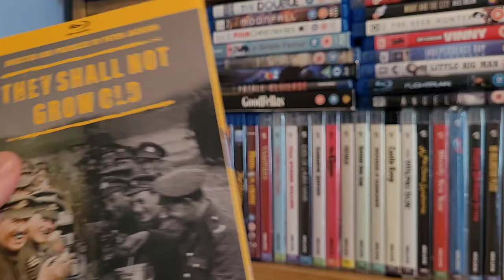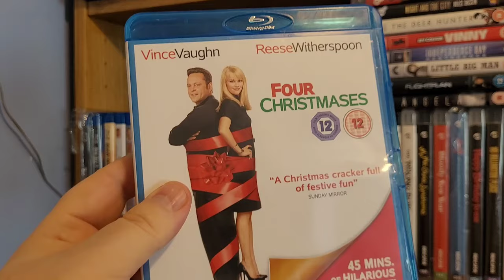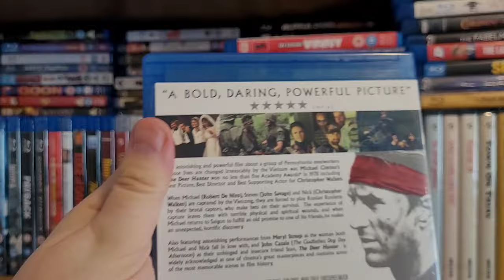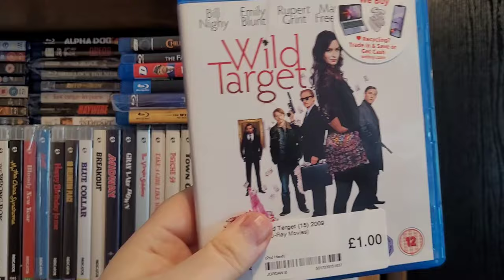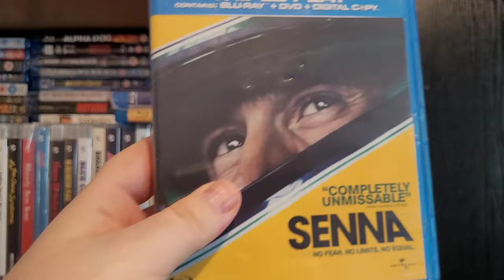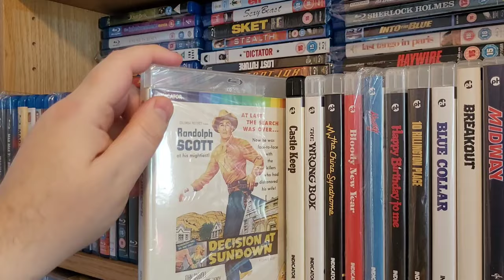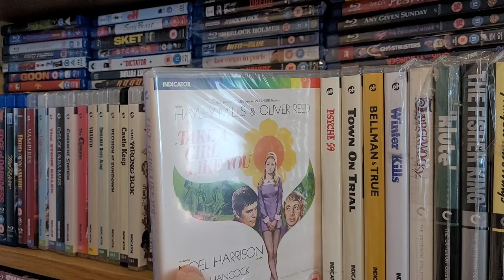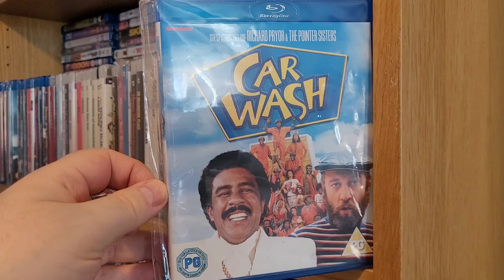Blu ray Collection 2024 Shelf 18